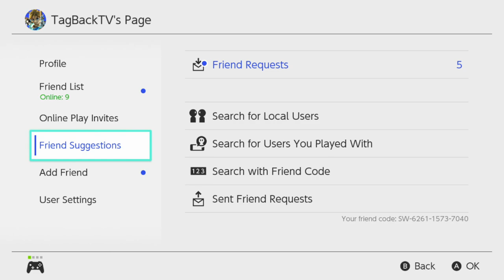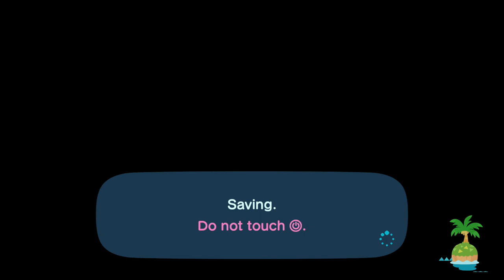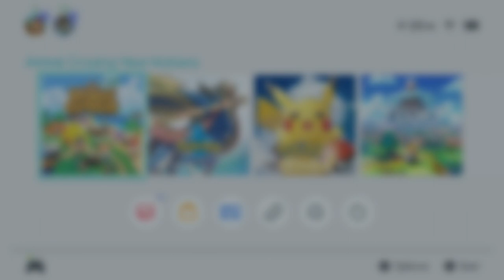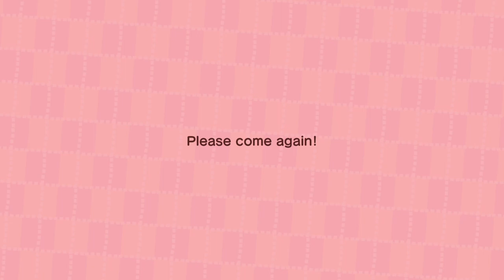Animal Crossing New Horizons And Chill - Final House Upgrade, Flower Breeding & Decorating!